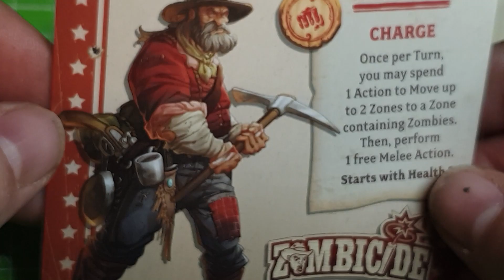Henry - Survivor - Zombicide - Undead or Alive: Slap Chop (MKII) Painting Guide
Another fine sculpt from the Core Box I was itching to paint, classic minor survivor!
Some odd decisions in the miniature interpretation to artwork - was the sculptor working from a mirror image?  Nevertheless, great fun to paint and real happy with how his beard came out!

Primed with a Zenithal undercoat using an airbrush (included in my Kassey video!):
Citadel: Mournfang Brown Base paint, Air Kislev Flesh & Air Scar White
Mournfang Brown (12ml) Paint
Air: Kislev Flesh (24ml)
Air: White Scar (24ml)